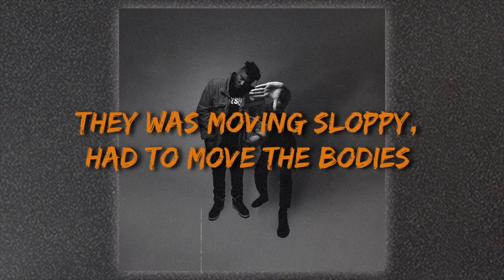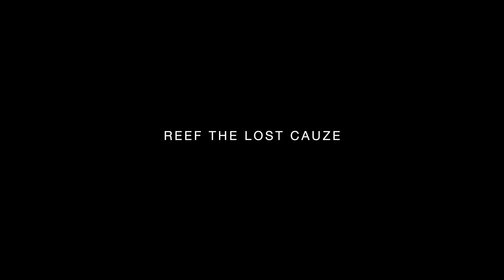Reef The Lost Cauze & Caliph-Now The Triumphant Record Release at Johnny Brendas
Shot & Edited by Directed K Davis